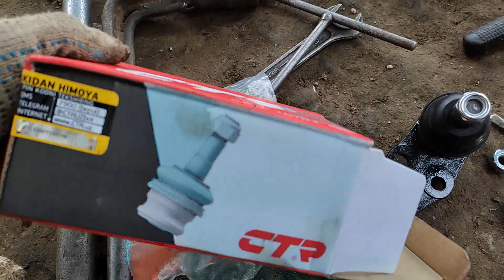Замена Шаровая Опора Нексия.Neksiya sharovay o'rnatish